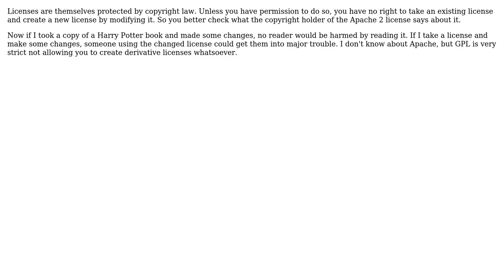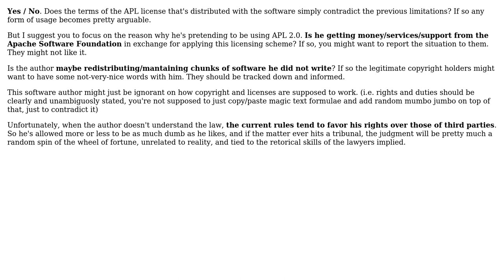Software Engineering: Can an author arbitrarily modify an established License (Apache 2.0)?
With thanks & praise to God, and with thanks to the many people who have made this project possible! | Content (except music & images) licensed under CC BY-SA | Music | Images & others | With thanks to user ZJR user TheLegendaryCopyCoder user STW user Robert Harvey user gnasher729 and the Stack Exchange Network Trademarks are property of their respective owners. You are responsible for your own actions.